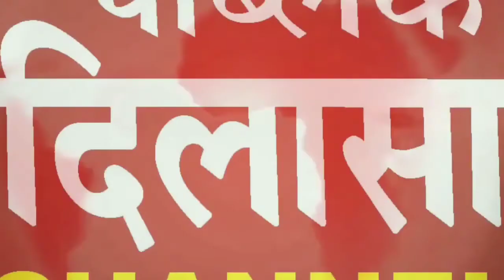209 के करीब भारतीय यात्री दुबई से पहुंचे अपने वतन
14 years old Public Dilasa Newspaper and Public Dilasa Channel is very popular source of Amritsar's latest news and is very active on Facebook, Youtube, Instagram and Twitter.